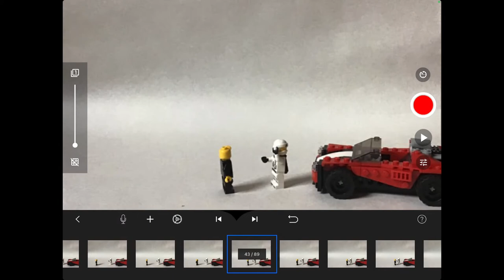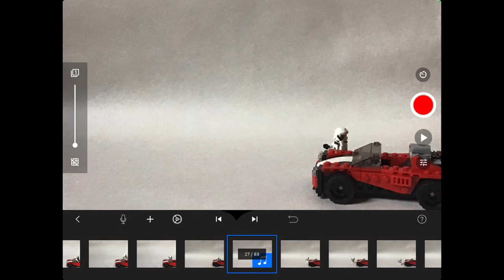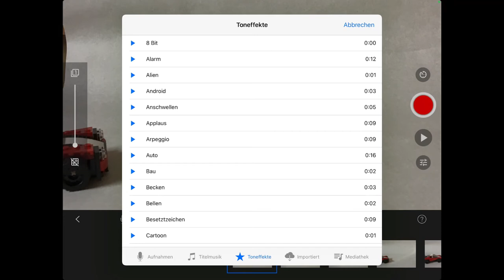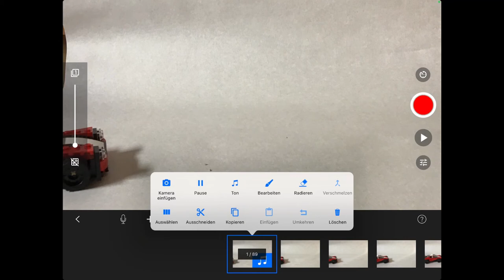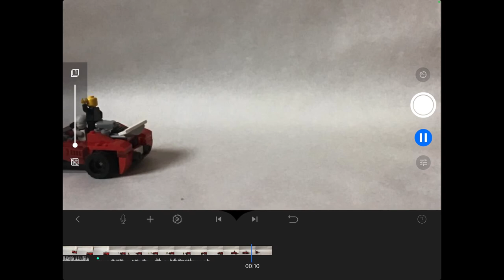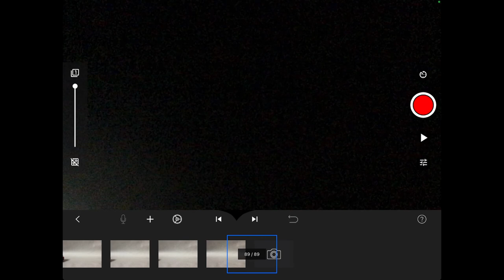Ein Stop-Motion Video erstellen - Teil 2(Ton)